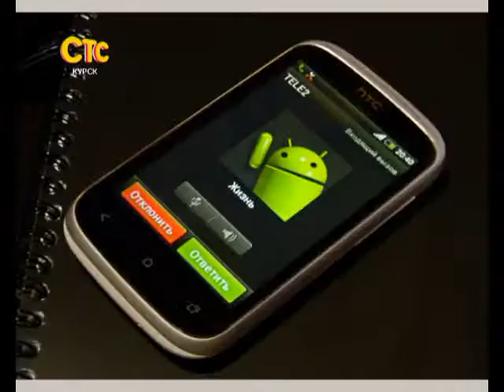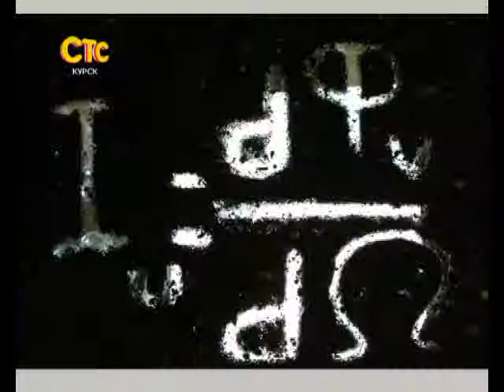СТС-Курск. Фотокросс - 2013. 4 марта 2013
Осенью прошлого года-- любители и профессионалы -- люди разных профессий объединились в команды для участия в творческом и одновременно спортивном проекте -- первом городском фотокроссе. В течение суток им было необходимо выполнить 10 фотозаданий. Тематика каждого заставляла пофантазировать, поискать  необычные места и ракурсы. Кроссеры  -- участники большой фотогонки - делали наряды из желтых листьев, позировали с котами, устраивали модный показ прямо в центре города.